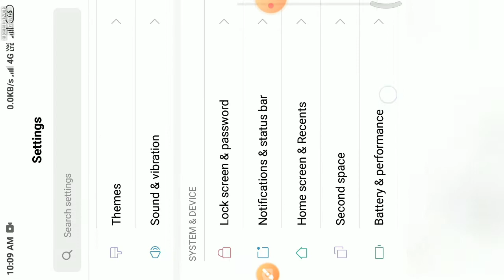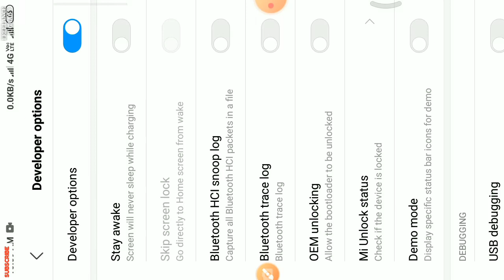Developer Option Enable Setting In Mi 3S Prime DIY || Mi फोन में डेवलोपर ऑप्शन कैसे शुरू करे खुद से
IN THIS VIDEO I WILL SHOW YOU HOW TO ENABLE DEVELOPER OPTION IN REDMI 3S PRIME PHONE STEP BY STEP

इस वीडियो में हम आपको बताने वाले है की रेडमी 3S प्राइम फ़ोन डेवोलोपर आप्शन को कैसे एनेबल करना है